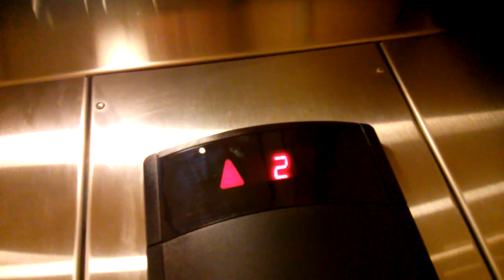Schindler 330A at Grand Park Rec Center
Ok, I know I said it was in Granby, but it is actually in Frasier. I took the train up to Granby a couple of weeks ago. While I was up there I decided to take a swim at the Rec Center and look what I found.